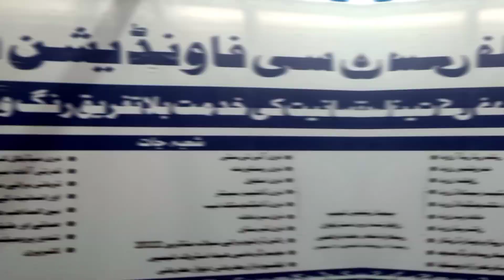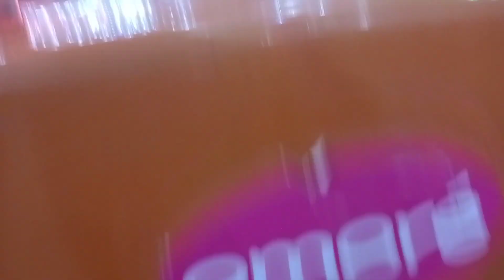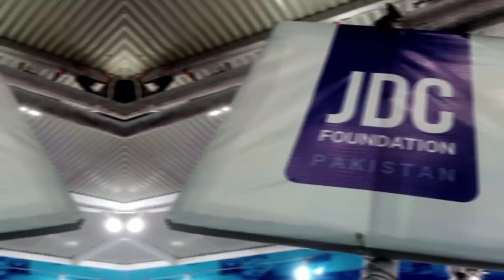JDC Pakistan ka sab say Bata sibhi bell|gift by Afridi